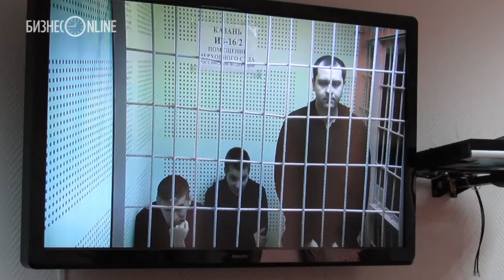Зампредправления ПАО «Татфондбанка» Вадима Мерзлякова не выпустили из СИЗО